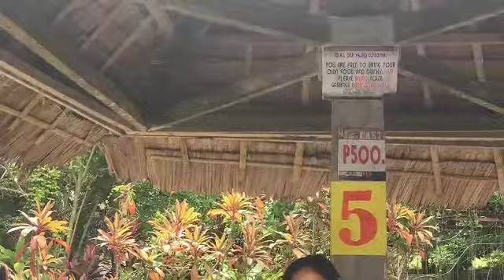CASTIÑAS SPRING RESORT⛲MY SISTER 28 BIRTHDAY🎂🍻📸 THE NATURE OF ABUYOG LEYTE